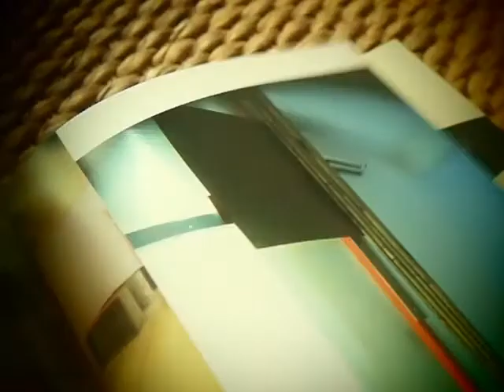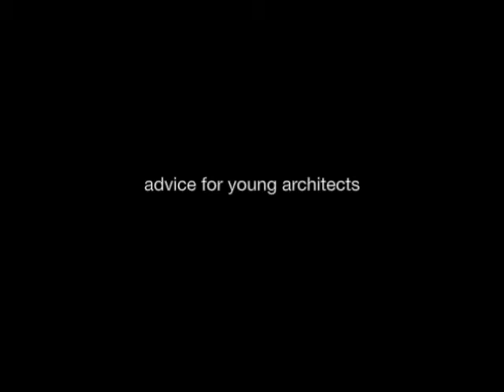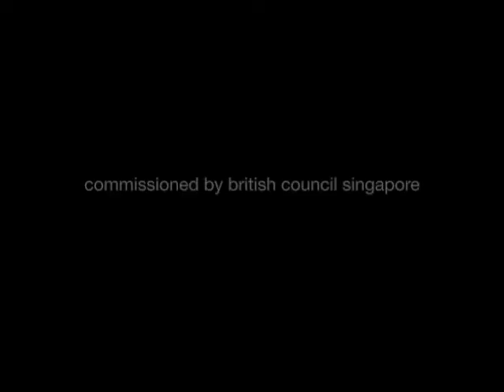My Future Memory: Interview with Randy Chan /Architect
Future Memory of a Young Architect: Randy Chan
A thematic interview series called "My Future Memory" commissioned British Council Singapore in 2012. Conceptualised, Scripted and Produced by The Press Room, Directed by Johanna Vlaminck.